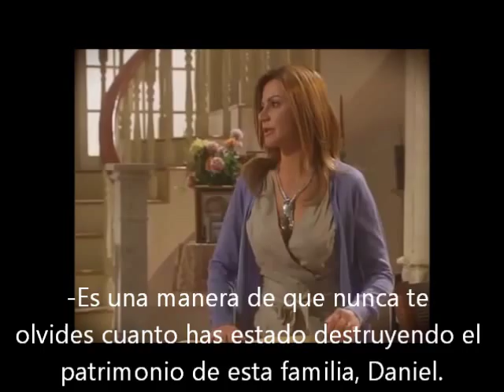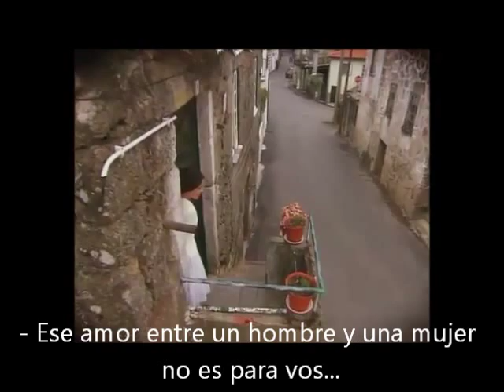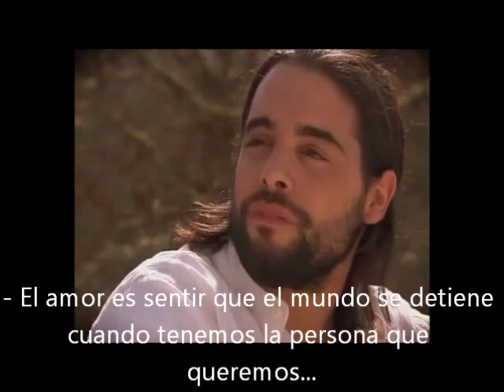Trailer - Remedio Santo - Español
Novela Portuguesa :)

Nicolau Breyner
Margarida Marinho
Adriano Luz
Silvia Rizzo
Almeno Gonçalves
Rita Pereira
João Catarré
Sara Barradas
Pedro Carvalho
Sara Santos
Lourenço Ortigão
Manuela Maria
Simone de Oliveira
Sofia Alves
Marco Antõnio del Carlo
Patricia Tavares
Pedro Caeiro
Paula Lobo Antunes
Rodrigo Menezes
Ana Marta Contente
Jorge Corrula
Marta Melro
José Eduardo
Carmen Santos
Rita Loureiro
Julie Sargeant
Anabela Brigida
Sabri Lucas
Delfina Cruz
Renato Godinho

Este video nao me pertence... É producto da TVI, canal de televisao portugues.